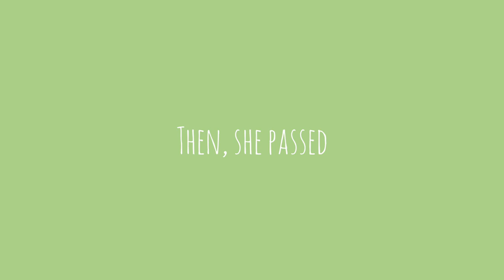Goodbye Fern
Musician: @iksonmusic